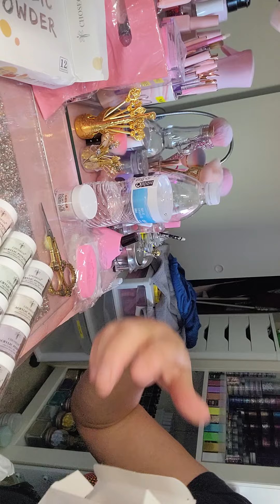produtos 3dnails acrylicnails naildesigns solidgel colorsolidgel temu gelnails 3dflowers